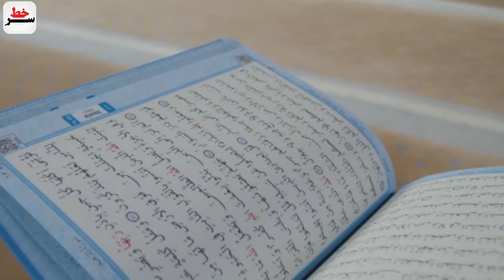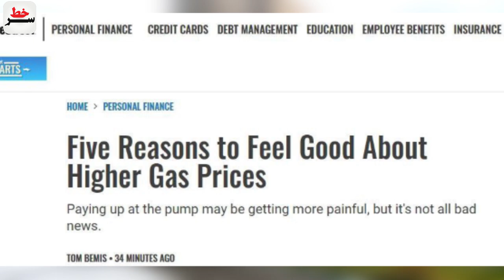غذای فوق لاکچری رهبر لو رفت/ واکنش متفاوت براندازان و اعراب به غذای رهبر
غذای فوق لاکچری رهبر لو رفت
واکنش متفاوت براندازان و اعراب به غذای رهبر